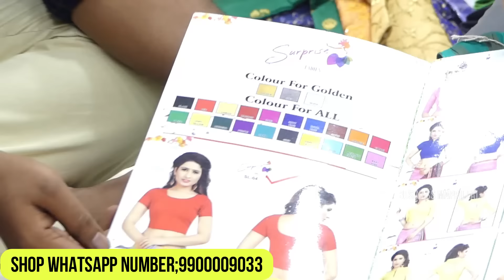வெறும் ரூ.50 முதல் Readymade Blouse Aari Work Blouse Collection Designer Blouse||Cash on delivery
வெறும் ரூ.50 முதல் Readymade Blouse Aari Work Collection | Designer Blouse||Cash on delivery

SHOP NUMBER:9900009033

*Surprise Ladies Blouse*

*No 53 jayanth plaza , 2nd floor VS Lane (opp- Line to  Kuberan Silks) (near jain bhojanshala) Chickpet Main Road Bangalore-53*

BUY WHOLESALE  BLOUSE FROM BELOW LINK